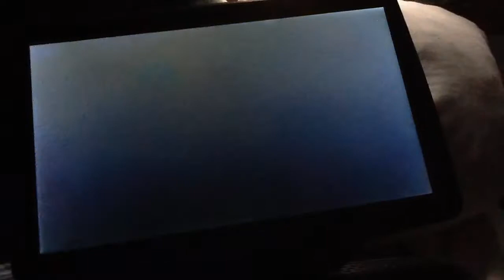Bill Nye The Science Guy Bonus Segment: Spider Eyes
From Spiders DVD